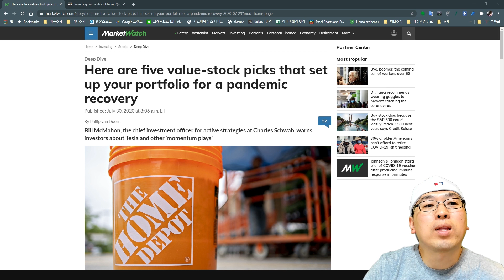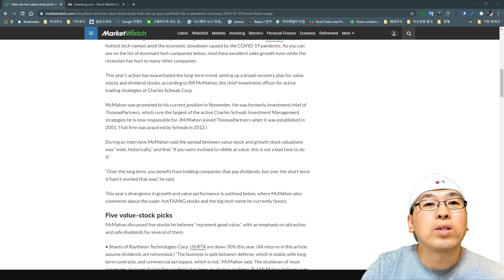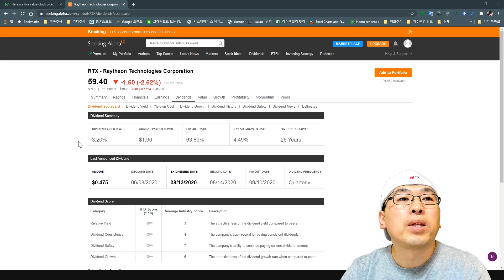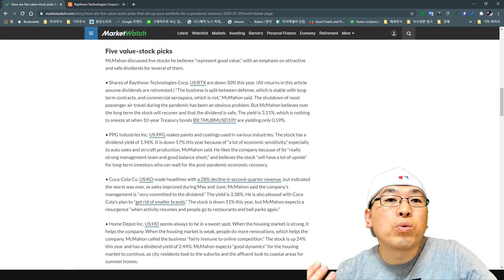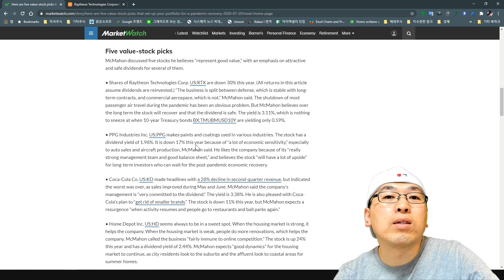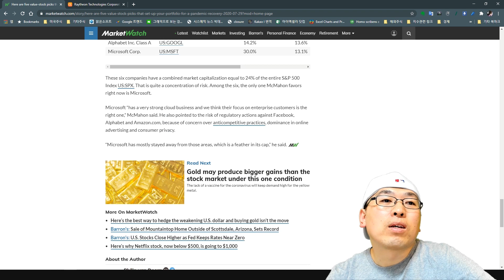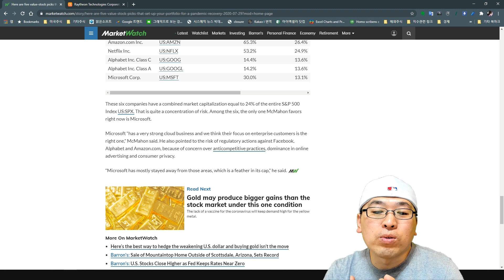팬데믹 이후 경기회복을 기대한다면 가치주를 주목하라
역발상 투자자라면, 2020년 부진했던 가치주와 배당주를 주목
찰스슈왑 빌 맥마혼이 추천하는 5개 가치주
Raytheon Technologies (RTX)
PPG Industries Inc. (PPG)
Coca-Cola Co. (KO)
Home Depot Inc. (HD)
Abbott Laboratories (ABT)
✍ 모닝스타 재무제표를 활용한 종목분석 및 종목 찾기
✍ 포트폴리오 최적화 비율을 찾아라!
📢 USstock_tv 후원 링크입니다. 많은 후원 부탁드립니다.